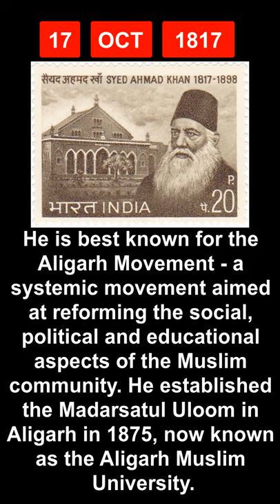17 October in History - India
Let's take a peek in history to find out few of the most significant events that took place in India on today's date of 17th October...

17 October in history
What happened on 17th October in Indian History
17th October in Indian History
October 17 Special Day

Aaj Ka Itihaas
UPSC study material
IAS preparation
Current Affairs
General Knowledge
History Education

1955 birth
Smita Patil was an Indian actress of film, television and theatre.
was an Indian actress of film, television and theatre. Regarded among the finest stage and film actresses of her times and one of the greatest film actresses of all time, Smita Patil appeared in over 80 Hindi, Bengali, Marathi, Gujarati, Malayalam and Kannada films in a career that spanned just over a decade. During her career, she received two National Film Awards for Bhumika in 1977 and Chakra in 1980 and a Filmfare Award for Chakra in 1982. She was the recipient of the Padma Shri, India's fourth-highest civilian honour in 1985. She made her film debut with Shyam Benegal's Charandas Chor (1975)

1892 birth
R. K. Shanmukham Chetty was an Indian lawyer, economist and politician who served as independent India’s first finance minister.
Sir Ramasamy Chetty Kandasamy Shanmukham Chetty
was an Indian lawyer, economist and politician who served as independent India's first finance minister from 1947 to 1948. He also served as President of India's Central Legislative Assembly from 1933 to 1935 and Diwan of Cochin kingdom from 1935 to 1941.
Shanmukham Chetty was the Finance Minister of India when the country's first budget was tabled in Parliament on 26 November 1947.
Chetty was made a Knight Commander of the Order of the Indian Empire on 3 June 1933. KCIE

1817 birth
Syed Ahmad Khan was an Islamic pragmatist, Islamic reformer, and philosopher.
Sir Syed Ahmad Khan, Indian Muslim educationist, scholar and social activist, was born
Syed Ahmad Taqvi bin Syed Muhammad Muttaqi commonly known as Sir Syed Ahmad Khan (also Sayyid Ahmad Khan), was an Islamic pragmatist, Islamic reformer, philosopher, and educationist in nineteenth-century British India. Though initially espousing Hindu-Muslim unity, he became the pioneer of Muslim nationalism in India and is widely credited as the father of the two-nation theory, which formed the basis of the Pakistan movement.
knighted by the British government in the 1888 New Year Honours as a Knight Commander of the Order of the Star of India (KCSI)
A Raj loyalist or a social reformer who transformed education for Muslims — regardless of how he is perceived, Sir Syed Ahmad Khan left an indelible mark on India.
Sir Syed Ahmad Khan is best known for the Aligarh Movement — a systemic movement aimed at reforming the social, political and educational aspects of the Muslim community.
Khan’s most notable contribution to the field of education is establishing the Madarsatul Uloom in Aligarh in 1875, now known as the Aligarh Muslim University, a premier educational institution of the country. He attempted to model the college on universities such as Oxford and Cambridge.